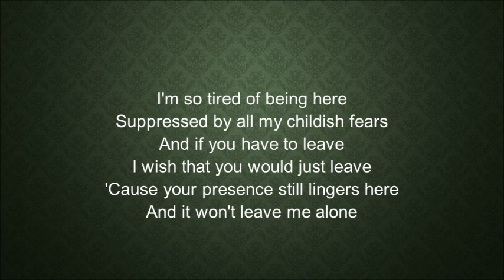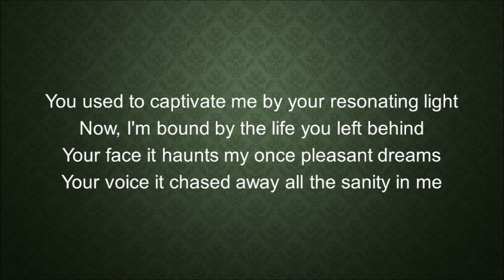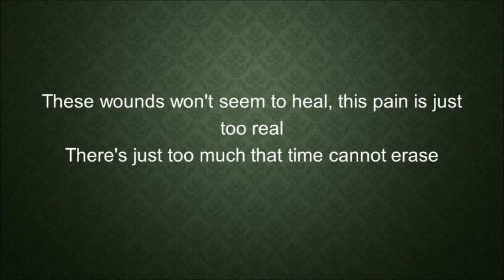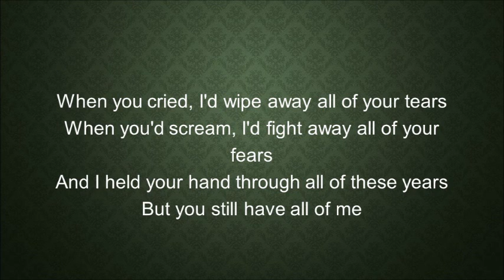Evanescence | My Immortal (Lyrics)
Created on: Friday, Apr. 28, 2017